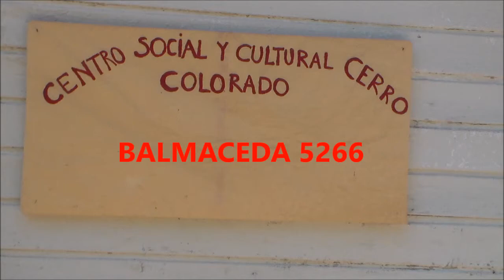Escuela De Verano "Juan Pablo Jimenez 2016 "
Centro Social Y Cultural Cerro Colorado - Taller De Cocina Saludable, MASTER CHEF kids Chile